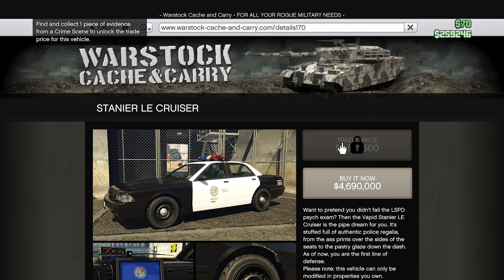GTA 5 Online | Cluckin Bell Raid Part 2 ᴴᴰ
ADD MY DISCORD SERVER! Always Active @
WATCH MY TWITCH! Stream Daily @
ADD MY SNAPCHAT! & INSTAGRAM Both @AKRNZX